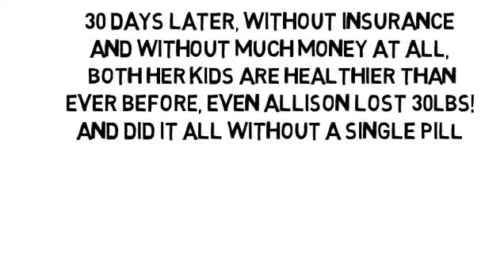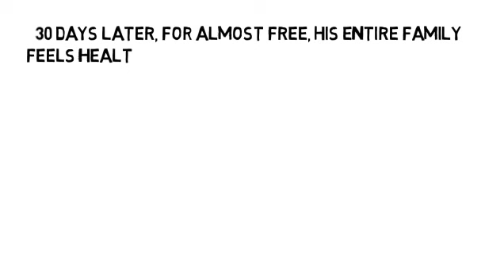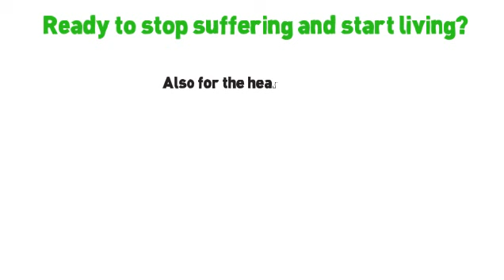Celiac Desiese by NoMoreVitamins com